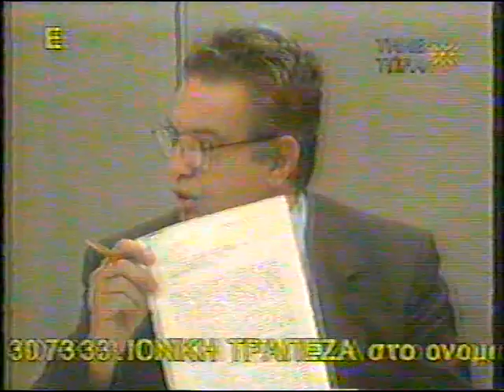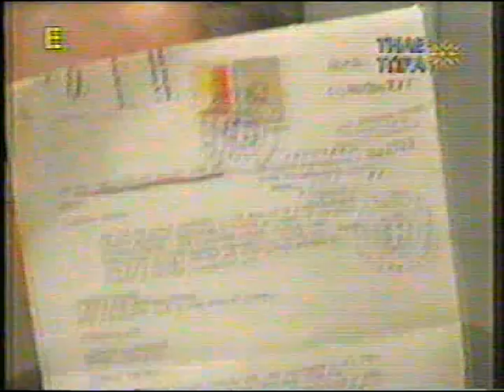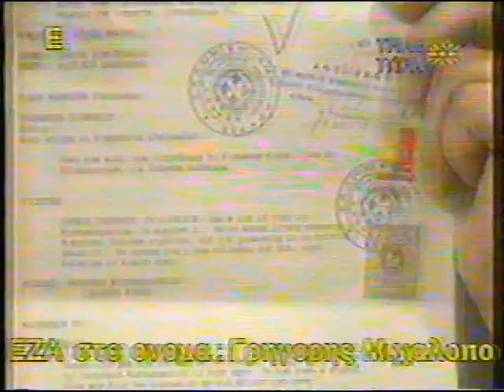ΓΡΗΓΟΡΗΣ ΜΙΧΑΛΟΠΟΥΛΟΣ 27-5-96 ''Ο ΡΟΛΟΣ ΤΟΥ ΚΕΦΕ ΣΤΗΝ ΕΛΛΑΔΑ''